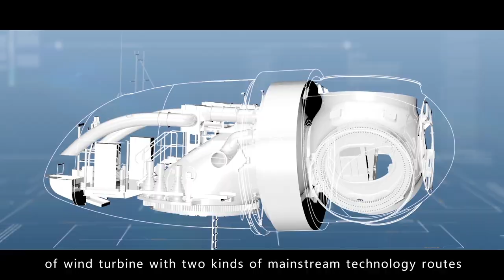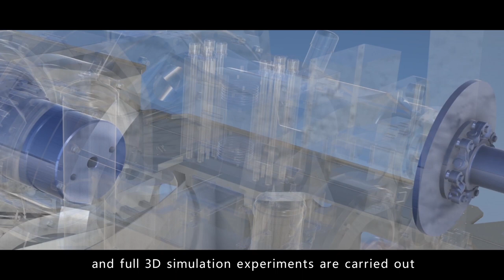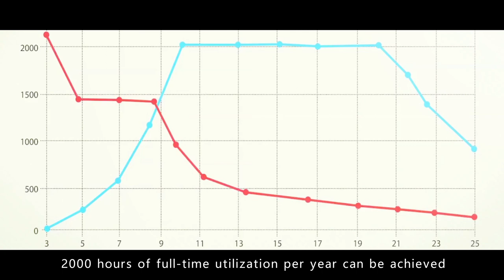Wind Power (Dongfang Electric Corporation-DEC Wind Power)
Điện gió là một trong những nguồn năng lượng sạch và xanh trong tự nhiên và hiện đang được phát triển mạnh mẽ trên toàn thế giới.
Tiềm năng về nguồn năng lượng điện gió tại Việt Nam là rất lớn và theo dự báo sẽ còn tăng trưởng khá mạnh trong thời gian sắp tới.